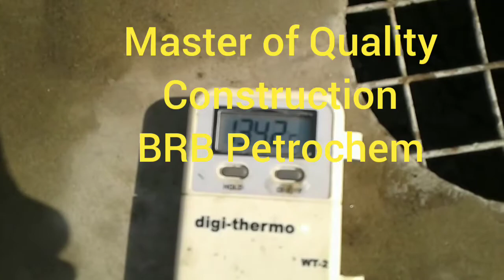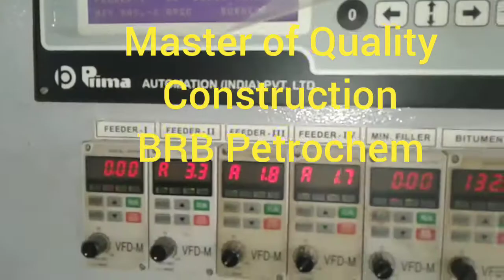Bitumen Hotmix Plant.(Supplied Bitumenous Product By- BRB Petrochem)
𝐏𝐚𝐯𝐢𝐧𝐠 𝐢𝐬 𝐒𝐚𝐯𝐢𝐧𝐠 !
The Trader Of Bitumen & Bituminous Products